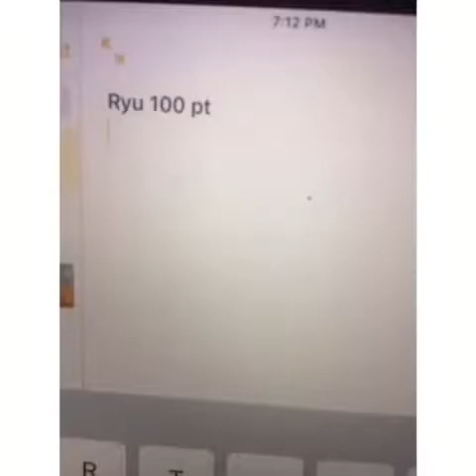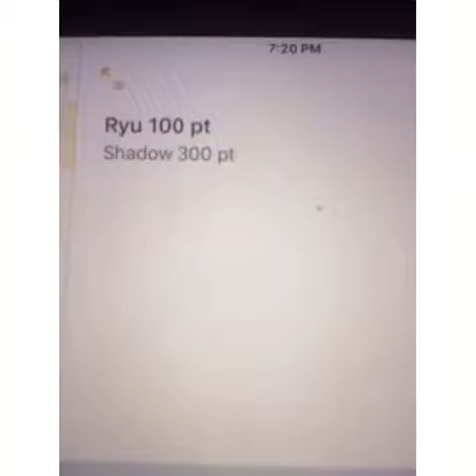Classic mania episode 3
Somebody removed the old version